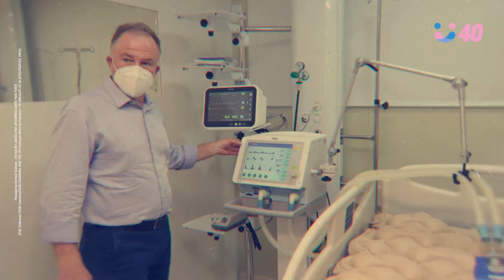TV Casão 40 - Antecipação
Governar é mirar para o futuro, realizando no presente e corrigindo as lacunas do passado. É olhar para o que fazemos, tentando enxergar nas ações de hoje o amanhã que queremos e, assim, construir os melhores caminhos para chegar lá. No Espírito Santo, imaginamos, planejamos e, acima de tudo, realizamos. Estamos construindo o futuro que queremos, ele já está chegando, sabemos que o melhor está por vir.